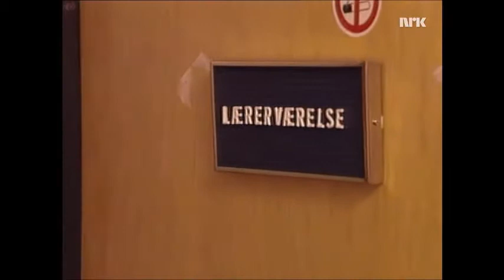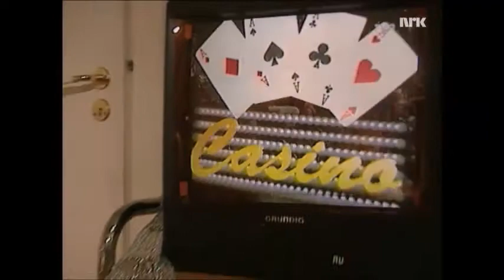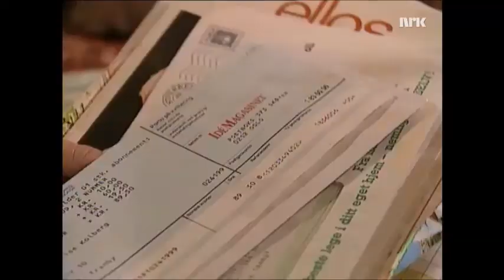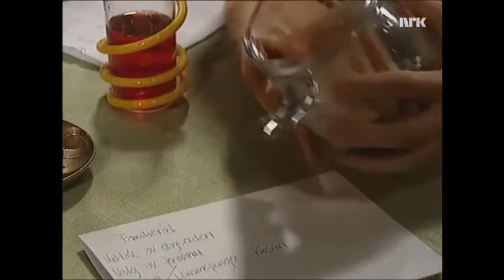Mor og Påsan - Best off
Aslak Øgrim Borgersrud, alias. Påsan, gjester Midt i smørøyet for å snakke om sin extremt barnslige mor, spillt av Hege Schøyen. Med hjelp fra psykologen, spillt av Lars Andreas Larsen, får vi et tilbakeblikk på de mange episodene med mor og Påsan.